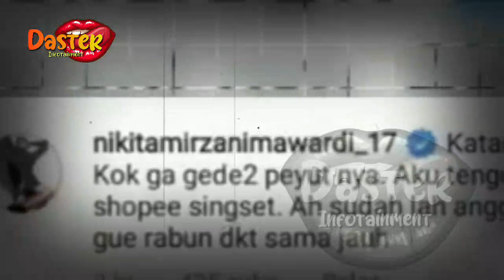NEWS ~ KERAP PAMER BARANG MEWAH DI INSTAGRAM ! ISTRI REINO HANYA MENGAKU2 TAJIR !!? | BERITA TERKINI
insertlive,
insert today,
insert pagi,
insert siang,
infotainment,
indonesia,
artis,
berita terkini
news,